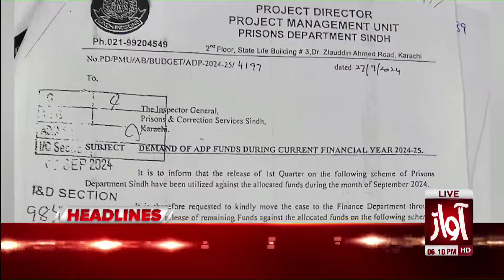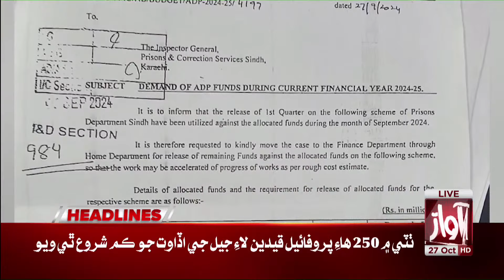Muhammad Rizwan appointed captain of ODI and T20 |Headlines 06 PM | Pakistan Cricket News lAwaz TV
Awaz Television Network LIVE | Latest Pakistan & Sindh News 24/7 | Headlines , Bulletins